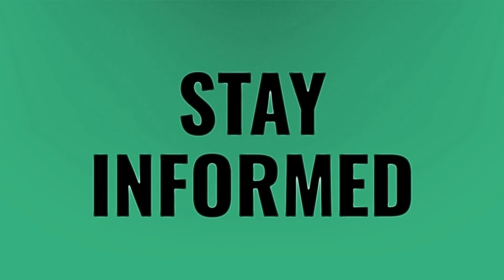Can you see who viewed your WhatsApp profile picture?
Block WhatsApp • Can you see who viewed your WhatsApp profile picture?